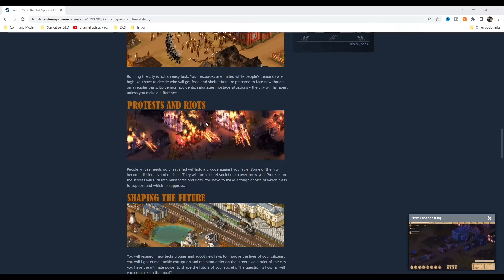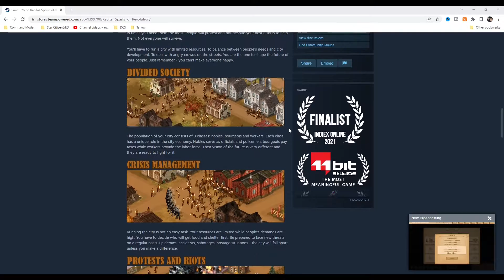Kapital: Sparks of Revolution | New VERY IMPRESSIVE Simulation/City Building Game | First Look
Sandbox economic simulation game about class struggle. European country is in a deep crisis. You are the mayor of the capital. Social unrest is inevitable. What price will you pay to save your people from anarchy?